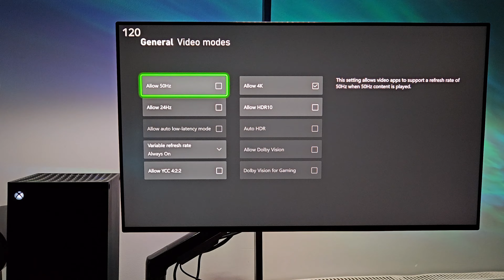Xbox Series X 1080P 120HZ - Modern Warfare 3 Zombies - FPS Test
Gameplay from Call Of Duty Modern Warfare 3 Zombies played on Xbox Series X in 1080p 120hz.

FPS Test on Xbox Series X on Modern Warfare 3.

Xbox Series X Settings - 1080P 120HZ, VRR On, HDR Off.

Modern Warfare 3 Settings - 120HZ, 120FOV, FidelityFX CAS Strength 100.

Monitor used - LG UltraGear 27GP950, 4K 160HZ, HDMI 2.1, Freesyn Premium Pro.

Controller used - Razer Wolverine V2 Chroma.

Audio - Razer Nommo Chroma Gaming Speakers.